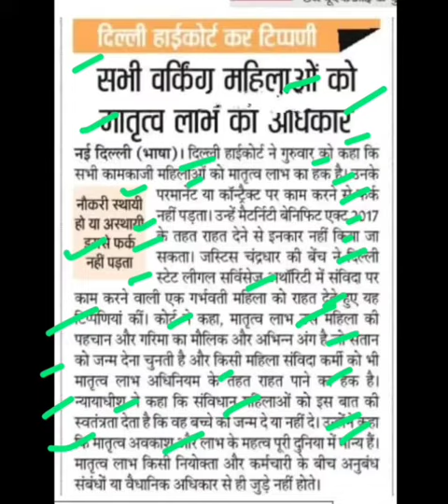सभी वर्किंग महिलाओ को मातृत्व अवकाश का अधिकार,maternity leave latest news,maternity leave news today